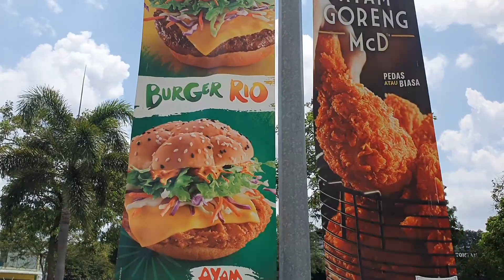Best tak Burger Rio McDonald's ?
Best tak burger Rio ini? Tonton video penuh ini untuk dapatkan jawapan. Nasiblah mcdonald ini berdekatan dengan rumah ye. Jadi dapatlah saya buat food review ini walaupun pkp.